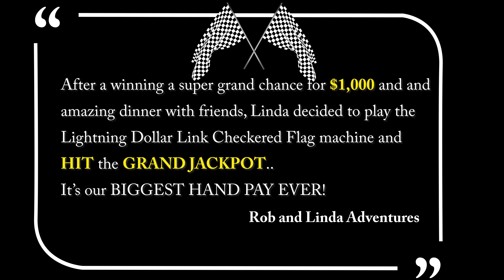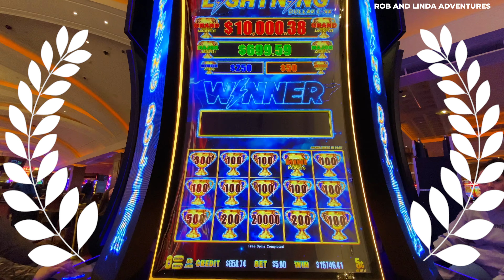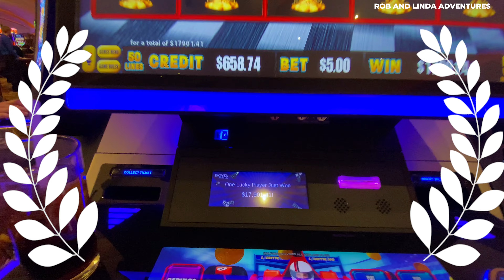BIGGEST HANDPAY GRAND JACKPOT ON CHECKERED FLAG DOLLAR STORM LINK 🏁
This is a once in a life time experience! The day before the Total Solar Eclipse we HIT the BIGGEST GRAND JACKPOT on CHECKERED FLAG DOLLAR STORM LINK 🏁💰🤑 as of this video posting. Linda was the Lady in GRAND RED!!! Hope you enjoy this fantastic HIT!